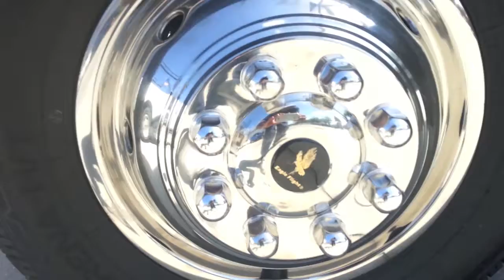Legend twinz fresh paint job on bus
Sprayed by Legendary Kustomz (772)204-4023